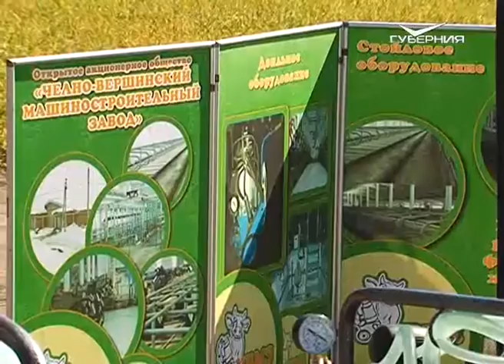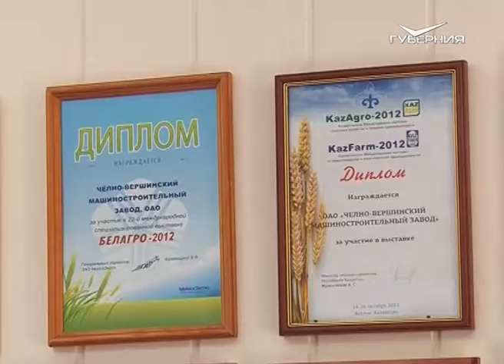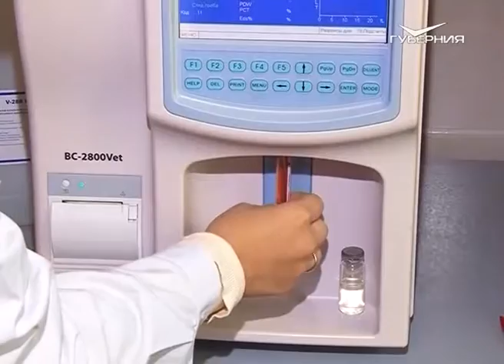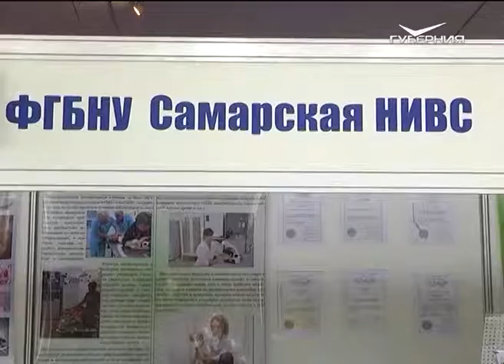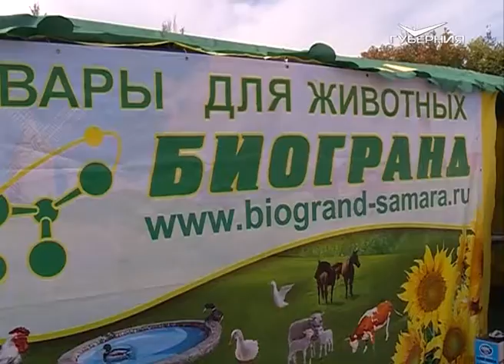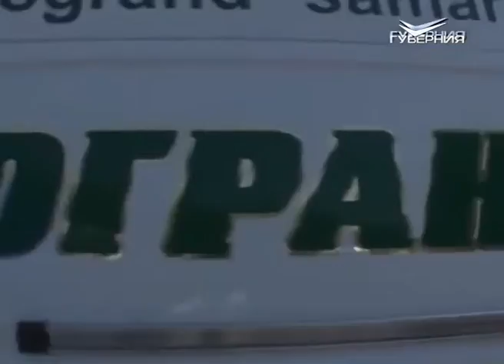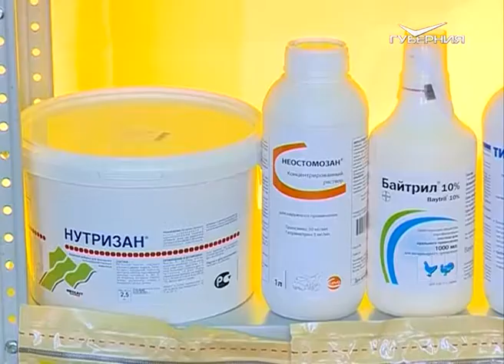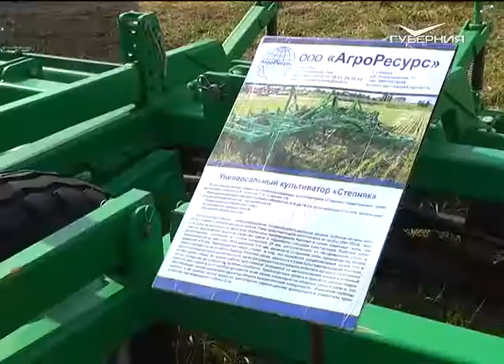Агрокурьер 10.09.2015 Часть 2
Она шумела, пела, резвилась в хороводах, удивляла буйством красок и поражала изобилием урожая. Именно так запомнилась тысячам гостей агропромышленная выставка, прошедшая на днях в поселке Усть-Кинельский. Обширная площадка технопарка, сельская улица, павильон продуктовых изысков от переработчиков, ярмарка сноровистых торговцев. В веселой суматохе не затерялась и хозяйская живность.